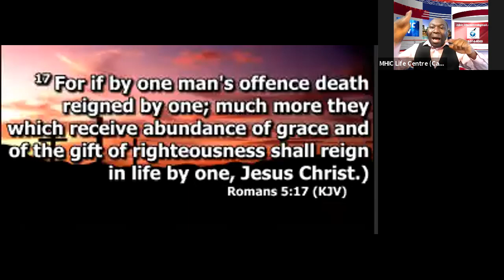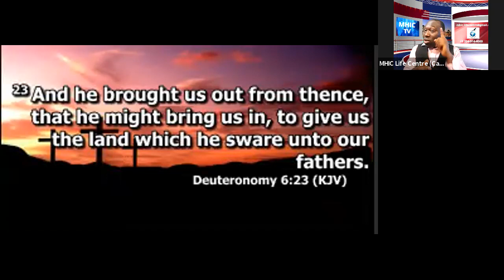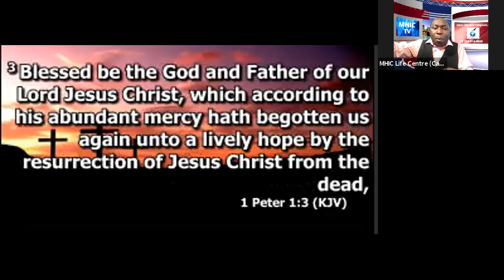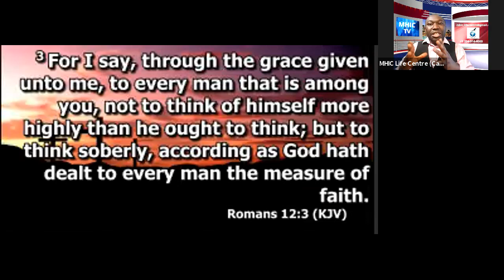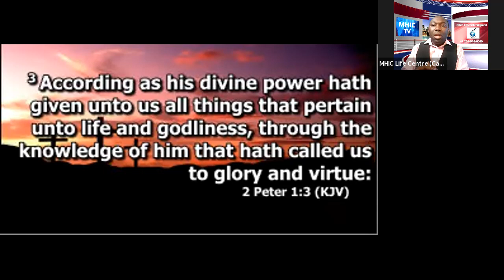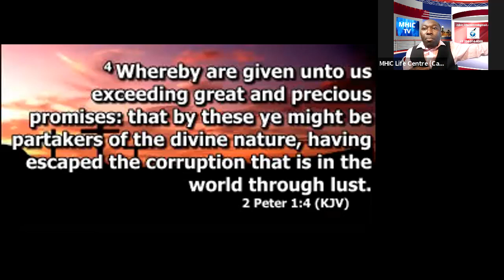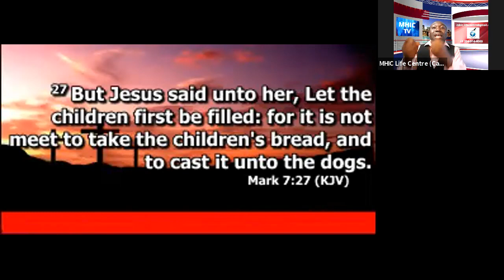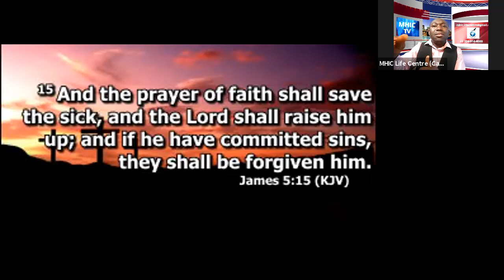GROWING IN THE LIGHT | Apostle. Dr. Paul Igbinoghene | 2021-04-16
POWER BIBLE STUDY